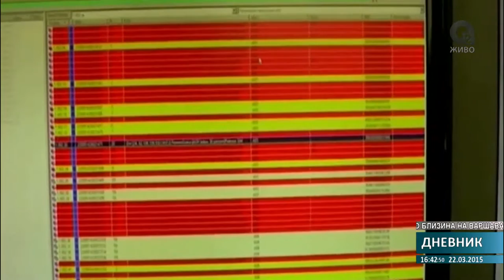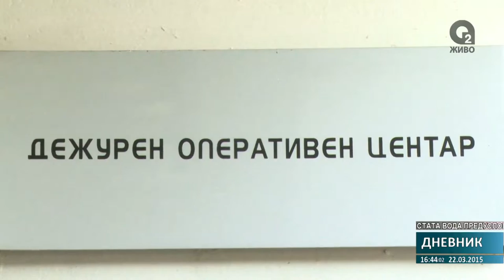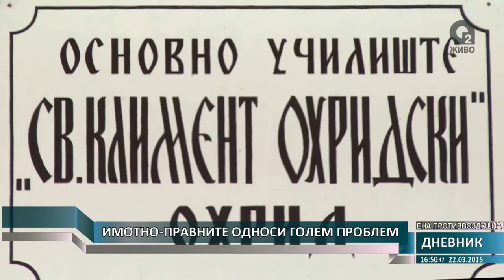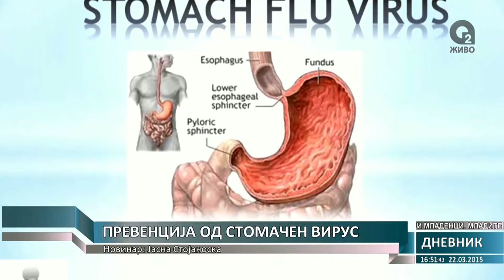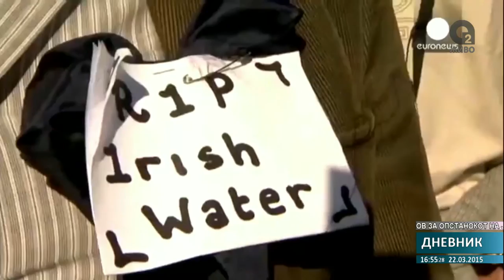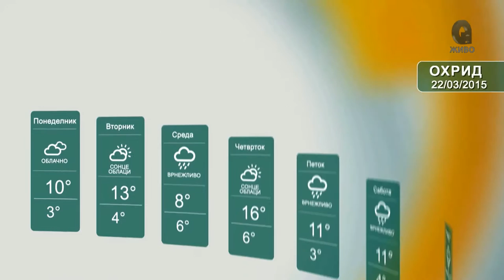О2 ДНЕВНИК 22 03 2015